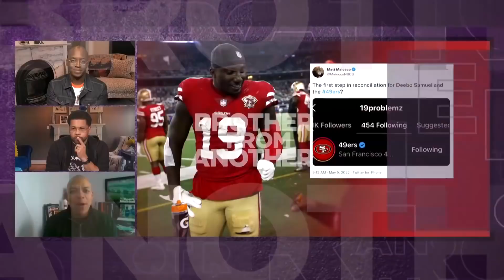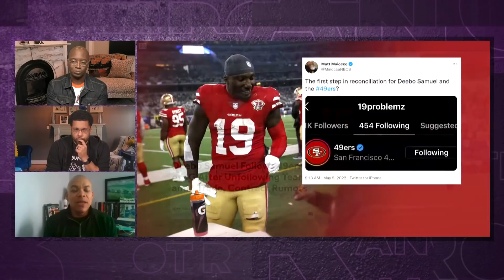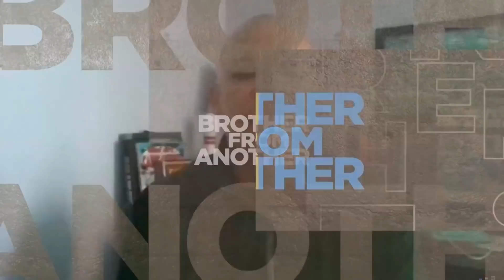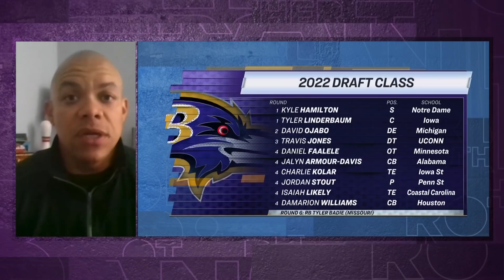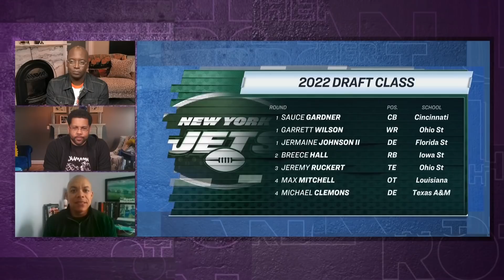Will Seattle Seahawks proceed with Drew Lock, Geno Smith at QB in 2022? | Brother from Another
Mike Jones hops on the show to ponder the Seahawks' plan at quarterback after Seattle didn't select the position in the NFL draft, what will happen to Baker Mayfield and more.